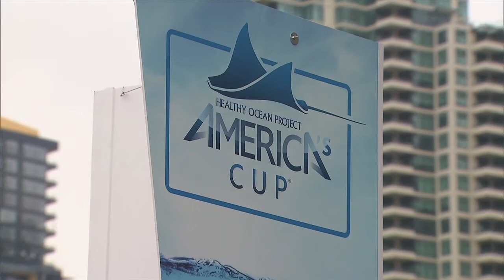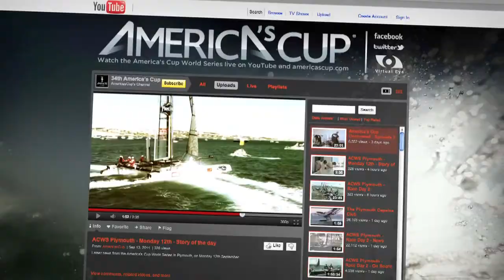America's Cup Healthy Oceans Project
Driven by its commitment to have the 34th America's Cup be "more than a sport," the America's Cup Event Authority has set an ambitious goal with the Americas Cup Healthy Ocean Project to not only make the 34th AC a model sustainable sporting event, but to also embrace the opportunity to engage with the public to deliver a positive message and raise environmental awareness.

America's Cup Healthy Ocean Project Mission:

Through the America's Cup Healthy Ocean Project, The Marine Mammal Center, along with other Bay Area ocean conservation organizations, including Aquarium of the Bay, The Bay Institute, Mission Blue, Monterey Bay Aquarium, National Marine Sanctuaries and Save the Bay, will provide education and advocacy on three core issues - Marine Protected Areas, Sustainable Seafood and Marine Debris/Plastics - with the aim to inspire millions of people to CARE about the ocean and its inhabitants, encourage public ACTION to benefit ocean life, and leave a positive ocean LEGACY for the benefit of future generations.